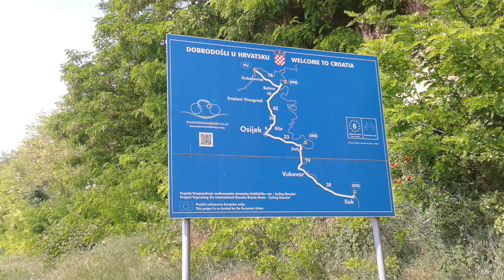Sombor - Osijek Via Pacis Pannoniae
VeloArt biciklisti na vožnji od Sombora do Osijeka i Kopačkog rita.
Vozili: Siniša Ernjaković, Aleksandar Kovač, Aleksandar Radev, Viktor Ham, Mihajlo Vidović, Milan Obradović, Nemanja Petrović, Nemanja Živanović.